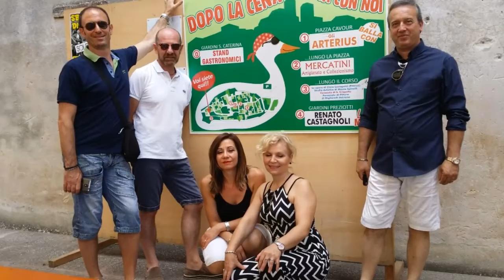Arterius - Put a little love on me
ARTERIUS ANNI 70